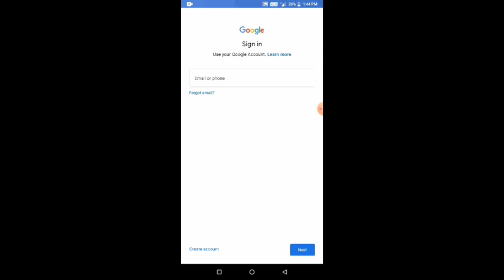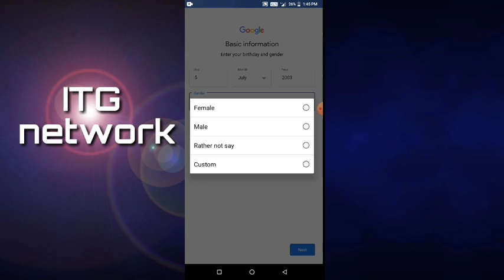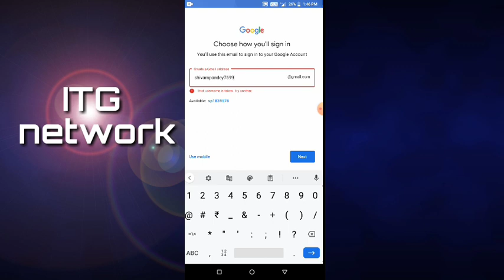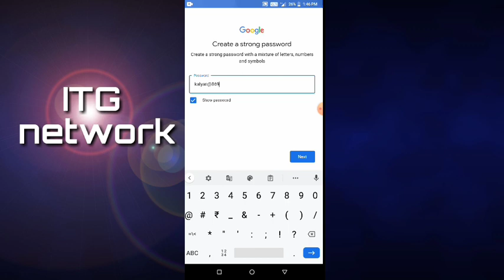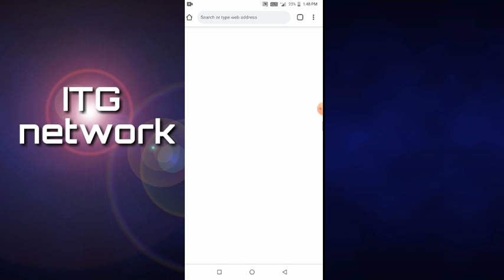"How to Set Up YouTube Branding Watermark on Your Videos | ITG NETWORK"